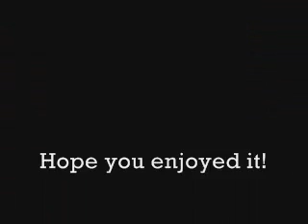Possibly the luckiest people ever!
A video of many videos on the internet of people who are just plain lucky!

The song is 'Eye of the Tiger' by Survivor